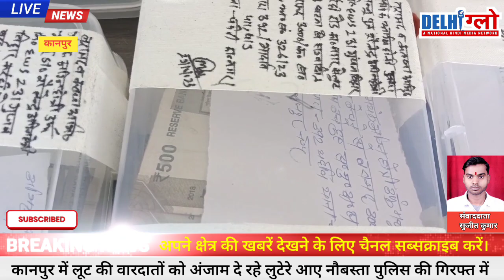कानपुर में लूट की वारदातों को अंजाम दे रहे लुटेरे आए नौबस्ता पुलिस की गिरफ्त में | Kanpur Police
कानपुर में लूट की वारदातों को अंजाम दे रहे लुटेरे आए नौबस्ता पुलिस की गिरफ्त में | Kanpur Police | @delhiglownews
Kanpur News
Kanpur Latest News
Kanpur Accident
Kanpur Police
Kanpur Samachar
UP police
Kanpur Breaking News
कानपुर शहर में लूट की वारदातों को अंजाम दे धूम मचा रहे लुटेरे आए नौबस्ता पुलिस की गिरफ्त में लुटेरों ने गाड़ियां बदल बदलकर बीते एक माह में आधा दर्जन से ज्यादा लूट की वारदातों को दिया था अंजाम*।

*तीन शातिर लुटेरों को नौबस्ता पुलिस ने किया गिरफ्तार,पिछले एक माह से अनेक थाना क्षेत्रों में लूट कर रहें थे शातिर*,

*पुलिस आयुक्त आर के स्वर्णकार के निर्देश पर डीसीपी दक्षिण रविन्द्र कुमार ने जोन में लुटेरों और चोरों को सलाखों के पीछे पहुंचाने के लिए छेड़ रखा है अभियान*।

*लूट की वारदात में प्रयुक्त हो रही नीली अपाचे,शाइन बाइक और,स्कूटी तथा लूटी गई 4 चेन,मोबाइल के साथ लुटेरे आए पुलिस गिरफ्त में*।

*प्रतीक बाजपेई,दिलीप मिश्रा और मयंक अग्निहोत्री उर्फ़ मन्नू तीनो शातिर लुटेरे हुए गिरफ्तार,मयंक अग्निहोत्री और दीपक उर्फ़ दिलीप पर दर्ज है कई आपराधिक मुकदमे*

*एसीपी नौबस्ता अभिषेक पांडे,एस एच ओ जे पी पाण्डेय,एस आई राजेश,संदीप शर्मा,निशांत राणा, मो अकरम,जयवीर,प्रदीप सिरोही रजनीश कुमार,सौरभ पाण्डेय के साथ सर्विलांस टीम की गिरफ्तारी में रही अहम भूमिका*। एडीसीपी दक्षिण अंकिता शर्मा ने प्रेस वार्ता कर दी जानकारी*